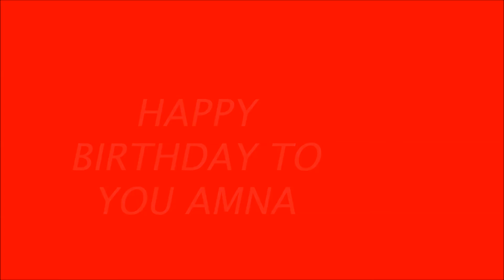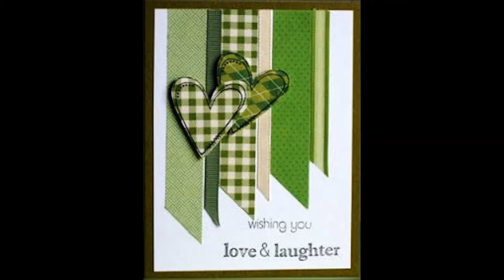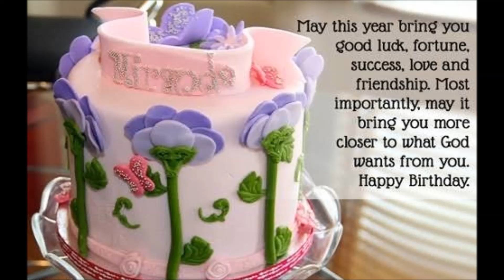"Happy Birthday"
Traditional Happy Birthday Song Lyrics

From good friends and true,
From old friends and new,
May good luck go with you,
And happiness too.

You know it doesn't make much sense
There ought to be a law against
Anyone who takes offense
At a day in your celebration
Cause we all know in our minds
That there ought to be a time
That we can set aside
To show just how much we love you
And I'm sure you would agree
It couldn't fit more perfectly
Than to have a world party on the day you came to be

I just never understood
How a man who died for good
Could not have a day that would
Be set aside for his recognition
Because it should never be
Just because some cannot see
The dream as clear as he
that they should make it become an illusion
And we all know everything
That he stood for time will bring
For in peace our hearts will sing
Thanks to Martin Luther King

Why has there never been a holiday
Where peace is celebrated
all throughout the world

The time is overdue
For people like me and you
Who know the way to truth
Is love and unity to all God's children
It should be a great event
And the whole day should be spent
In full remembrance
Of those who lived and died for the oneness of all people
So let us all begin
We know that love can win
Let it out don't hold it in
Sing it loud as you can